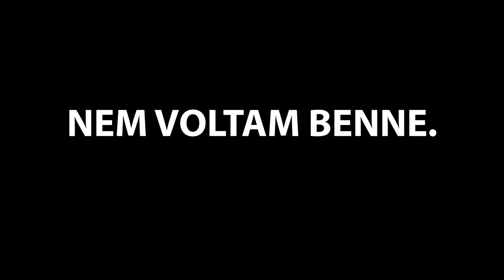Ninjaverseny A Ninja Barlangban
Ha tetszett a videó nincs más dolgod mint nyomni egy LIKE-OT és egy FELIRATKOZÁST!
Kövess be instagrammon: @fabianbenji